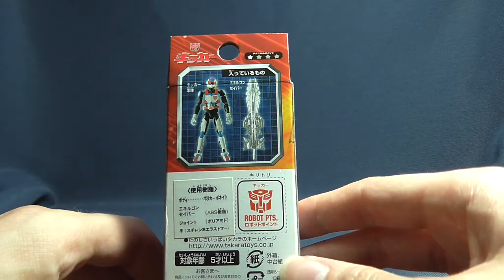Transformers Energon - Microman Special Edition - Kicker - FULL HD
Transformers Energon - Microman Special Edition - Kicker